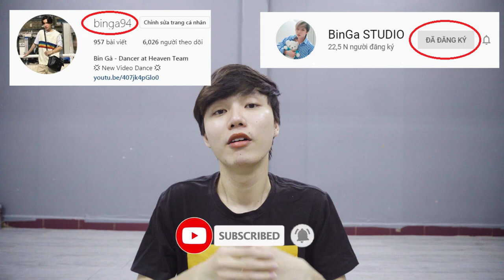[HƯỚNG DẪN NHẢY/DANCE TUTORIAL] TWICE - I CAN'T STOP ME by BinGa STUDIO | MIRRORED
- Dance Class : Facebook.com/BinKpopDance
- Personal facebook : Facebook.com/BinKiLi
- Fanpage : Facebook.com/BinGaDancer
- Dance Team : Facebook.com/HeavenDanceTeam